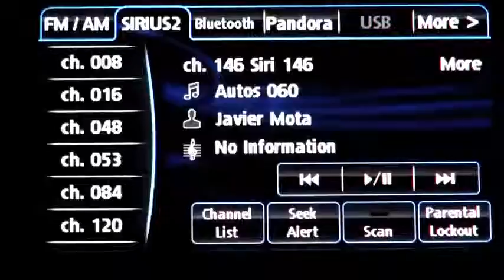Autos 0 60 Lamgorghini Aventador in Miami